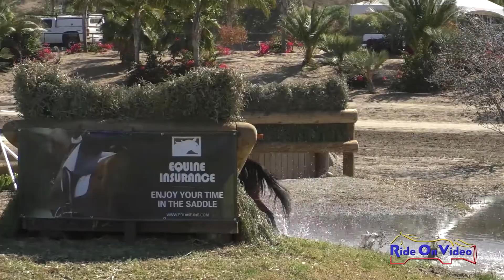219XC Jordan Taylor on Darmouth Novice Horse Cross Country Galway Downs Nov. 2019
219XC Jordan Taylor on Darmouth Novice Horse Cross Country Galway Downs Nov. 2019